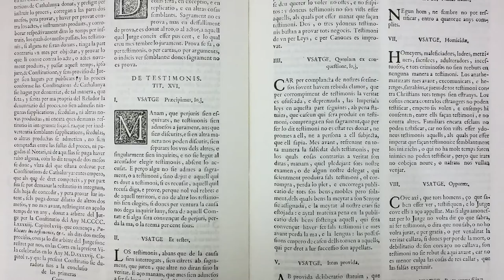Carolina OBRADORS-SUAZO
Les langages du témoignage dans la Couronne d’Aragon au Bas Moyen Âge. Raconter l’appartenance à Barcelone et à Valence (XIVe-XVe siècle)

ChercheursEHEHI / Casa de Velázquez - Promotion 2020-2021 / Présentation du travail de recherche des membres de l'École des hautes études hispaniques et ibériques